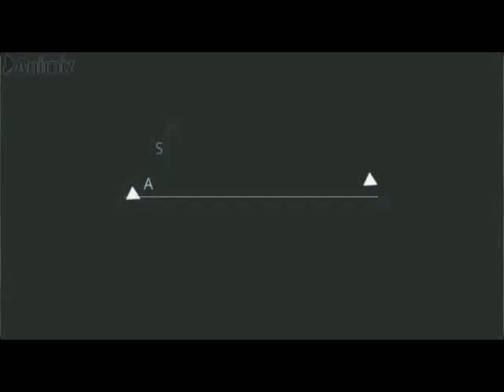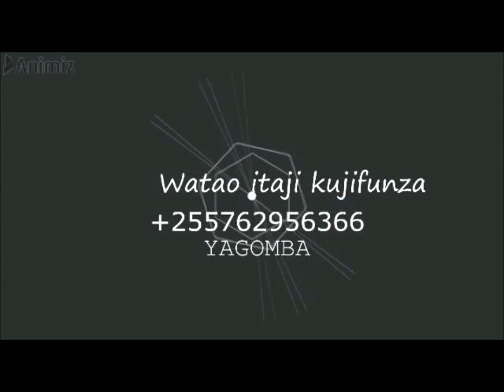JINSI YA KUTENGENEZA SABUNI YA MCHE ZA KIGOMA NA ZINGINE